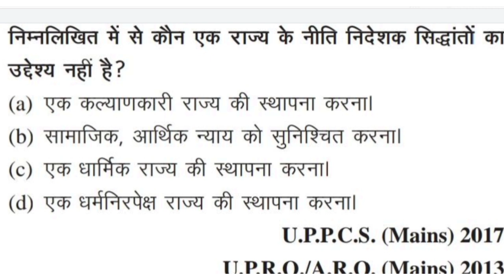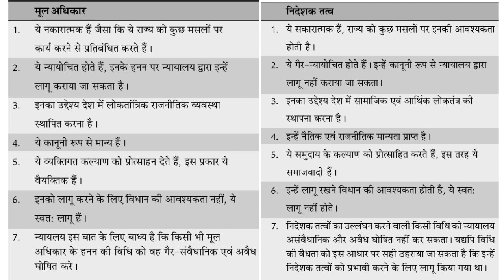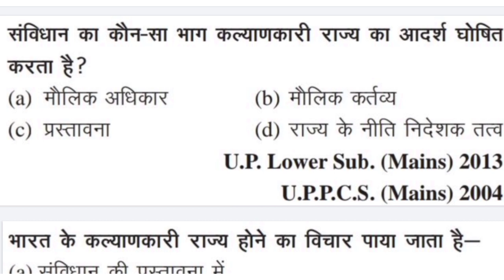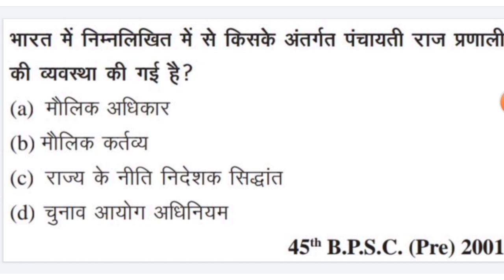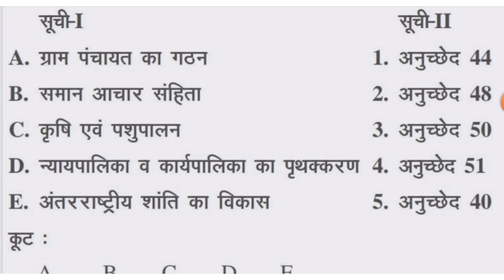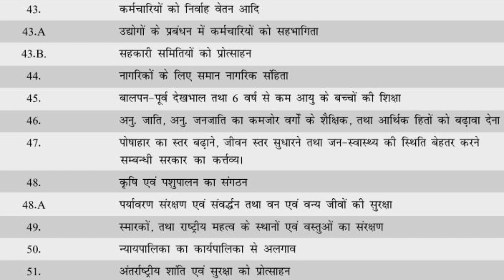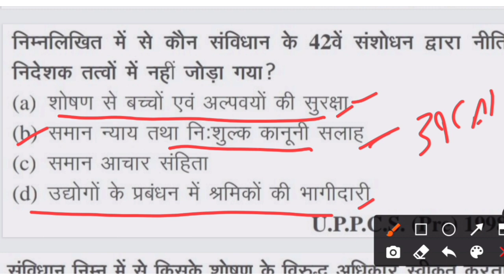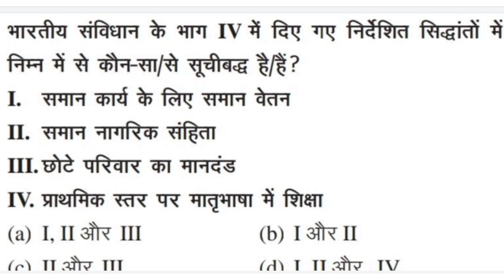Ukpsc Exam Notes- Complete Constitution Previous Year Questions MCQs with Explanation | GK Tracker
About this Video:-  Dosto maine is video me संविधान ke Previous Year Mcqs series ka part-12 ko cover kia ha. isme maine 'राज्य के नीति निदेशक तत्वों' के पूरे टॉपिक को पिछले वर्षों में puche gye questions सहित detailed information ke sath cover kia ha...ye video apke liye kaafi helpful saabit hogi...I hope aapko video jarur pasnd aayegi...

दोस्तों अगर आपको मेरी Videos से मदद मिली हो तो आप चैनल को Subscribe करने के साथ-साथ मुझे इस Google pay id पर अपनी तरफ से भी Support कर सकते है।

gktracker09@okhdfcbank

परीक्षाओं केे लिए उपयोगी अन्य सभी वीडियोज आप यहां से देख सकते है 👇👇👇👇

🔴 नोट- अन्य वीडियो आप प्लेलिस्ट में विजिट कर देख सकते है